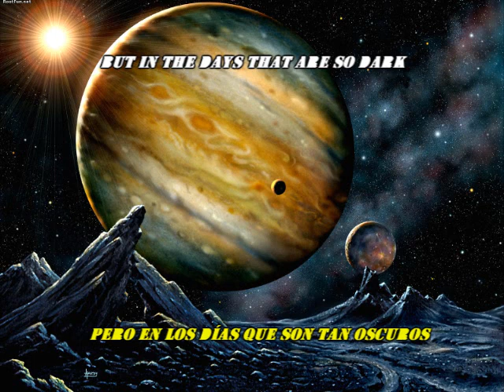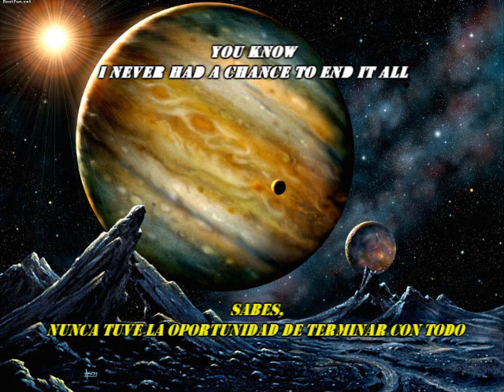Devin Townsend - Jupiter (sub español - lyrics)